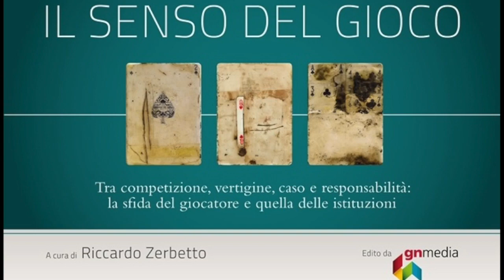Il Senso del Gioco De Biasi 2